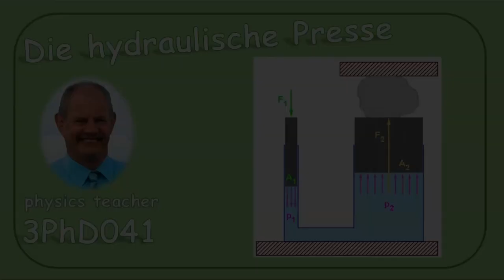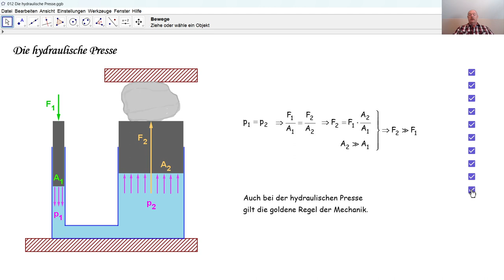Physik 3PhD041 Die hydraulische Presse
Hier wird erklärt, wie man anhand der hydraulischen Presse durch eine geringe Kraft einen großen Druck erzeugen kann.